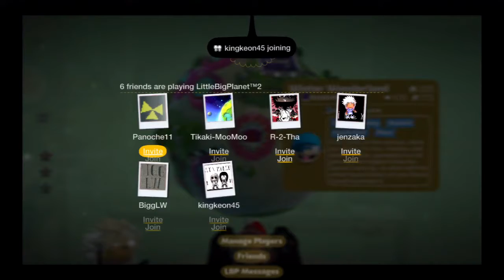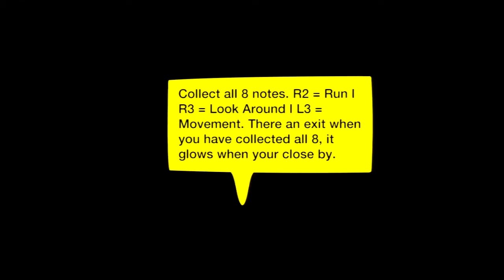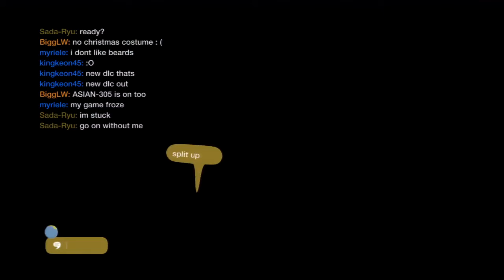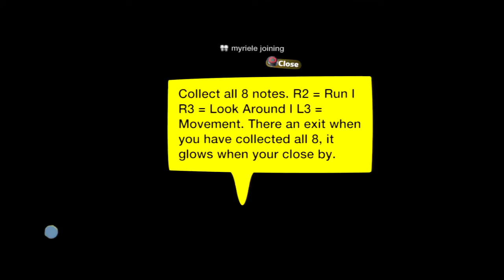Let's Host Lbp Special #38 - Christmas 2013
These LittleBigPlanet Holiday specials are to celebrate certain holidays of the year. Some of the levels shown off in these videos are themed based on the holiday. Other times it's just to create a themed episode which relates to celebrate the holiday displayed in the title. Most of them include guests from friends and/or viewers.